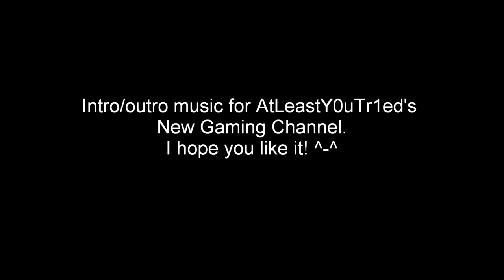Intro/outro music for: AtLeastY0uTr1ed -Requested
Here ya go AtLeastY0uTr1ed.
If you need to edit it a bit, i understand. I think i might reupload it without the guitar still playing after the rest fades out.